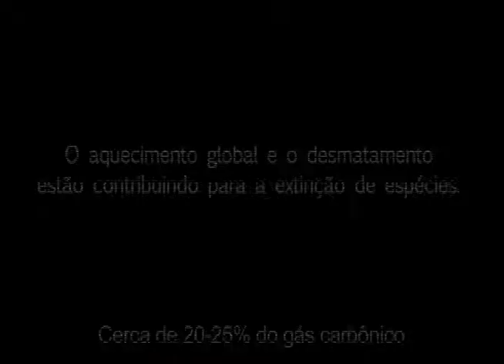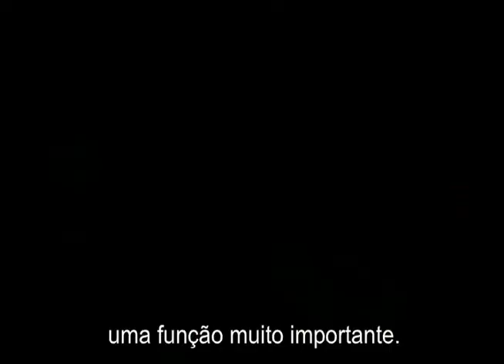Pare o relógio da extinção e da mudança climática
Nesse depoimento, o Al Gore fala sobre sua parceria com a organização não-governamental Conservação Internacional e seus esforços para conter a mudança climática e parar a extinção de espécies. Saiba mais, visitando os sites e